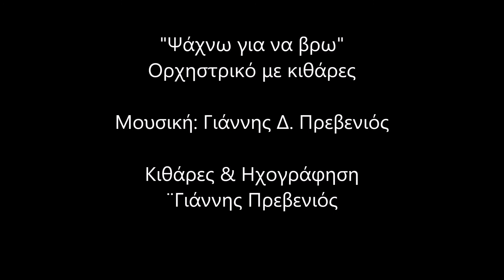ΨΑΧΝΩ ΓΙΑ ΝΑ ΒΡΩ (ΟΡΧΗΣΤΡΙΚΟ)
Μουσική: Γιάννης Δ. Πρεβενιός
Υπάρχει και με στίχους

Κιθάρες & Ηχογράφηση
¨Γιάννης Πρεβενιός